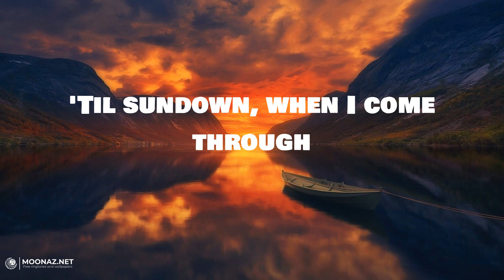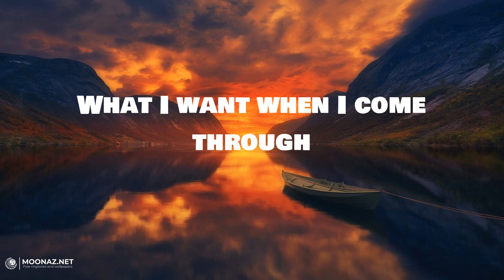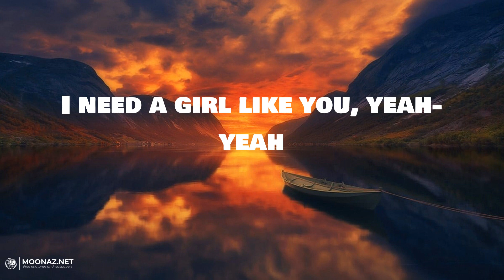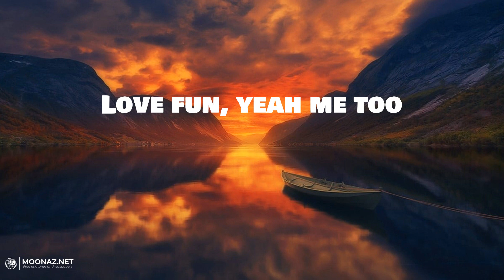Maroon 5 - Girls Like You | LYRICS | Cheap Thrills - Sia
Lyrics:
Maybe it's 6:45
(You, yeah)
(You, yeah)